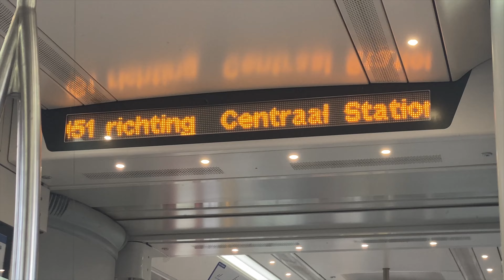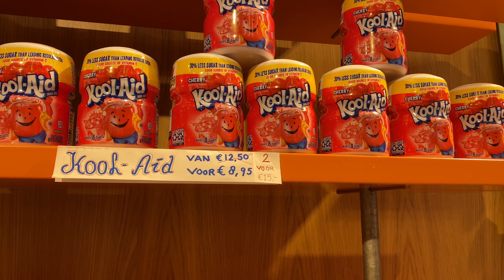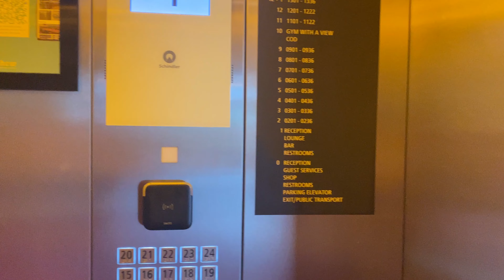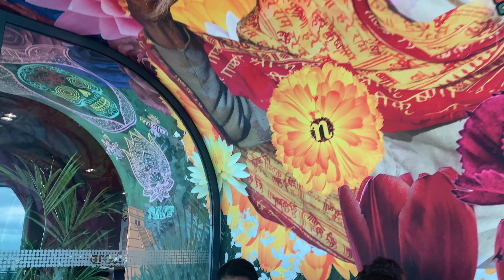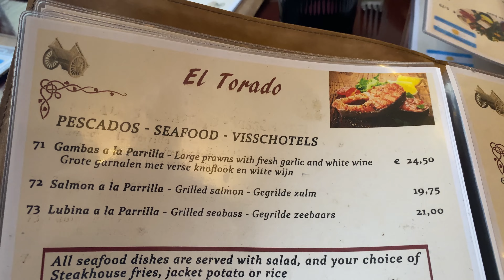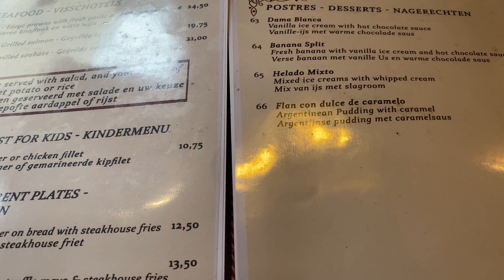A DAY IN AMSTERDAM🇳🇱 WITH MY GIRLS | VLOG | SHE FLEW 9 HOURS FOR THIS SURPRISE✈️| Debby Clementina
Moru bondia! That means goodmorning in *Papiamentu* 🇧🇶 Welcome or welcome back, happy sunday to you. In todays video you will see my friends and I enjoying each other’s company in the beautiful city Amsterdam 🇳🇱. U will also see a surprise unfold in this one so grab some snacks and enjoy this video.

Curious to see everything we did and what we experienced ?….. click on the video and watch till the end.

Turn your bell notification on

Te otro siman🌻